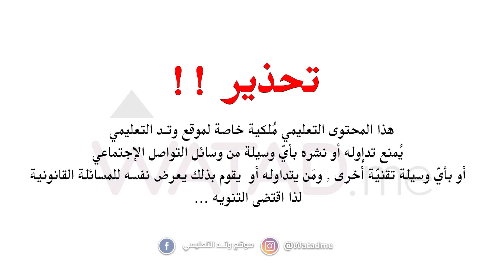هام لكل طلاب الصناعي 👨‍🔧- برومو المكثف - لمواد الرسم الصناعي 😎 مع المهندس جبر البستنجي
هام لكل طلاب الصناعي 👨‍🔧
- برومو المكثف - لمواد الرسم الصناعي 😎
مع المهندس جبر البستنجي

المواد التالية من الرسم الصناعي :
ميكانيك عامة
تدفئة مركزية
تكييف وتبريد
مكيانيك المركبات النجارة

يمكنكم الحصول على بطاقة المكثف لكل مادة بـــ 23 دينار